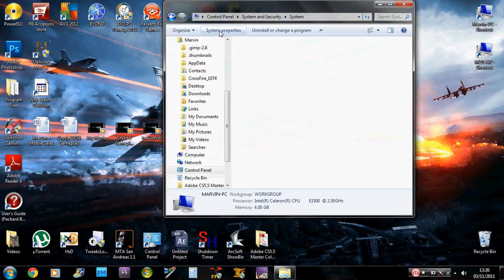How to view System Info on Windows 7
How to view System Information on Windows 7 the quick way...